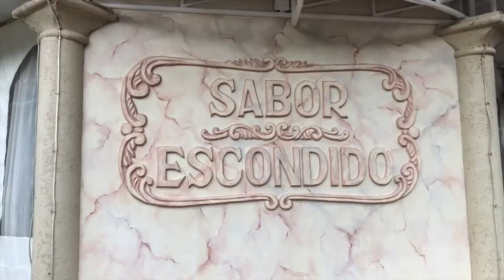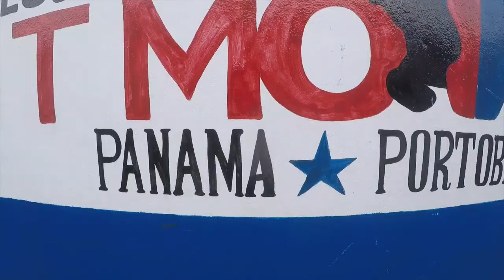Costa Rica & Panama - 2018 - EF Ultimate Break